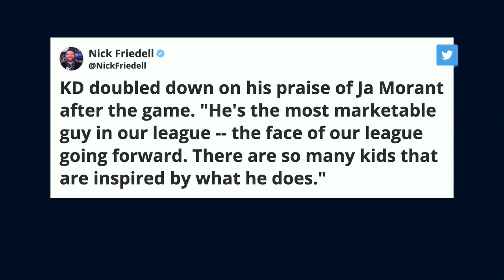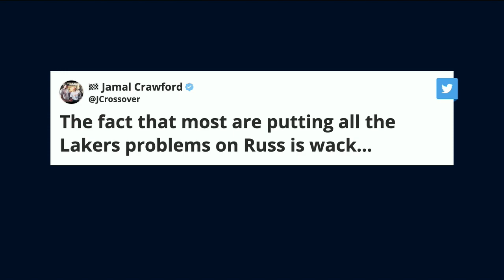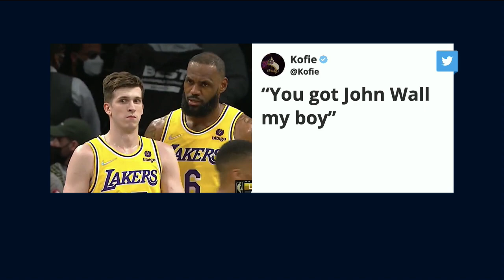Undefeated Blazers Torching, Grizzlies Maul Nets | Run It Back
On Tuesday's 'Run It Back episode on FanDuel TV, host Michelle Beadle weaved co-hosts Shams Charania, Eddie Gonzalez and a returning Chandler Parsons through all the latest NBA news and notes as the season is in full swing. On this episode, the crew talked about the big game between the Grizzlies and Nets, a slow start to the season for the Heat, Russell Westbrook's future in LA, playing and stopping Luka Doncic and so much more.

0:00 INTRO
1:10 GRIZZLIES VS NETS
11:30 HEAT VS RAPTORS
16:05 UNDEFEATED BLAZERS
20:25 CELTICS VS BULLS
22:45 RUSSELL WESTBROOK
30:05 CONVINCE ME...
37:15 CHRIS PAUL & THE SUNS
40:05 LUKA DONCIC VS THE WORLD